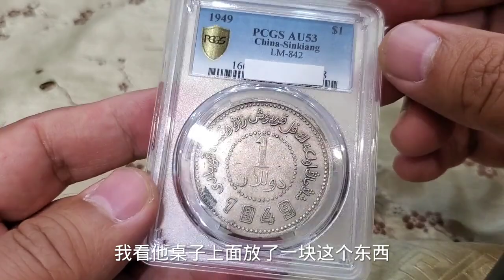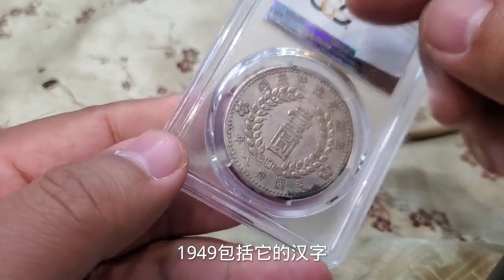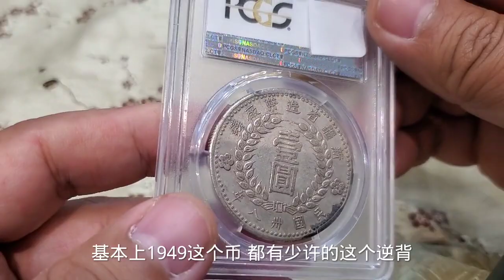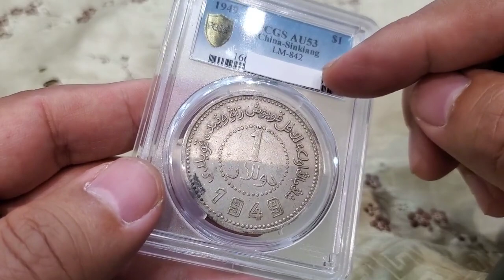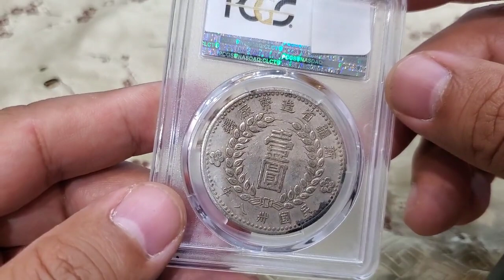小小壹圓硬幣，女子張口要賣五百，一估價能多賣60倍，真是不簡單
🔍小小壹圓硬幣，女子張口要賣五百，一估價能多賣60倍，真是不簡單Appraisal of Chinese Antique Silver Dollars🔍

小小壹圓硬幣，女子張口要賣五百，一估價能多賣60倍，真是不簡單.【老汉大哥大】